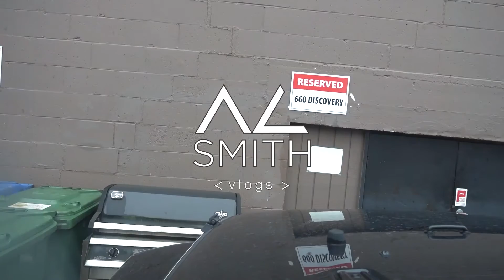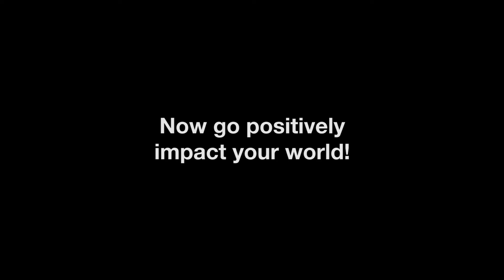Be A Posative Influence VLOG 143 FEB 17 2016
AL Smith is a serial entrepreneur living in Victoria BC. He is passionate about creating and inspiring.

LINKS:

Canon g7x, Sony Rx100iv, Osmo, Canon 70D, Gopro Hero4 and Hero3+, iPhone